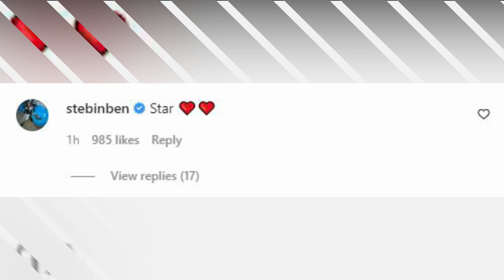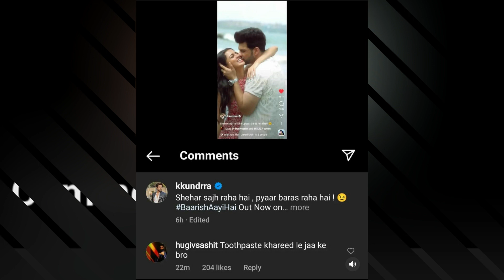Tejran Some More BTS Videos From DDJ Set ✌️🤟